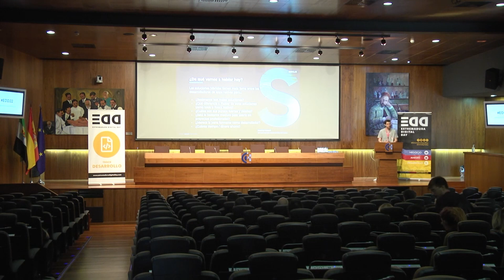Desarrollo híbrido: Mitos, leyendas y realidad - Óscar García Pérez EDD22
Extremadura Digital Day 2022
Como desarrollador móvil centrado en entornos nativos, percibo bastante rechazo hacia las soluciones híbridas. Pero ¿Realmente son malas soluciones? ¿Qué diferencia a Flutter de otras soluciones como Ionic o React Native? ¿Cuáles son sus puntos débiles? ¿Está lo bastante maduro para usarlo en proyectos profesionales? En esta charla intento despejar algunas dudas a nivel desarrollo y a nivel negocio sobre tecnologías híbridas en general y Flutter en particular.

Óscar García Pérez
Mobile & Apps Developer en Sngular
Salmantino de nacimiento y Extremeño de adopción. 36 años vividos, unos 10 dedicados a las aplicaciones móviles en Java, Objective-C, Swift, Kotlin y ahora Dart/Flutter. También tengo un oscuro pasado como desarrollador web: PrestaShop, WordPress….
En lo personal: Star Wars, Star Trek, Marvel, TMNT, Caballeros Del Zodiaco, Dragon Ball y Naruto, Monster Hunter Unite, Pokemon. Juegos de mesa